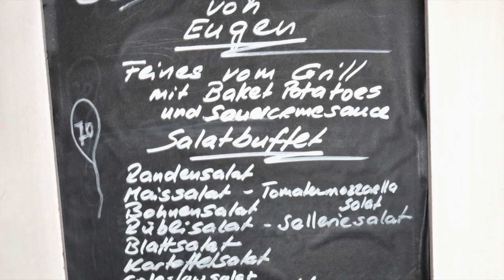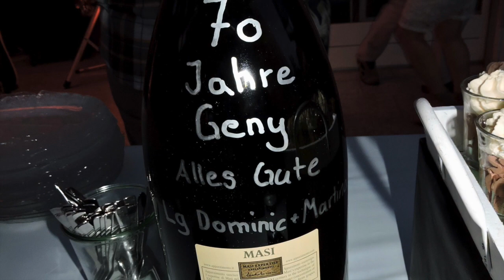70 Jöhrli Geni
70 Jöhrli Geni